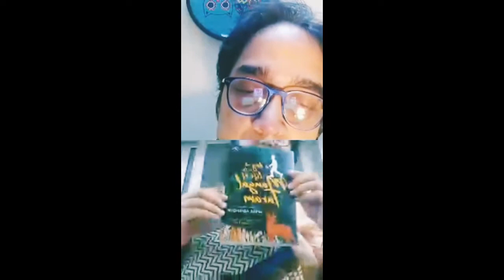In conversation with Anita Agnihotri | Instagram Live session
In this episode, meet the eminent author and former IAS officer, Shri Anita Agnihotri, author of "A Day in the life of Mangal Taram" in conversation with Shri Rajat Chaudhuri, translator of "The Calcutta Nights" and author of "The Butterfly Effect".

To buy "A Day in the life of Mangal Taram"
To buy "The Calcutta Nights"
To buy "The Butterfly Effect"